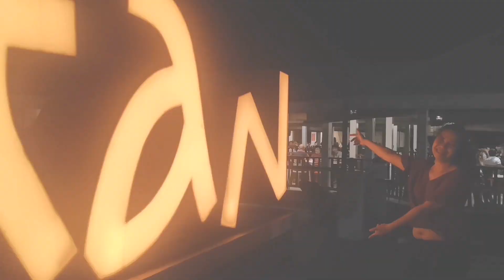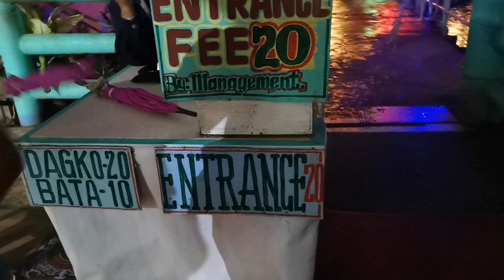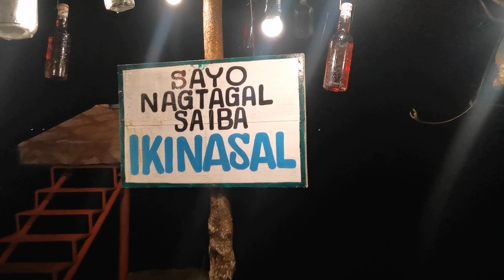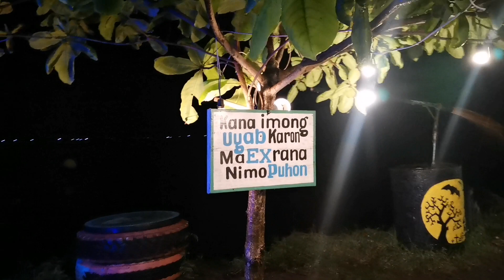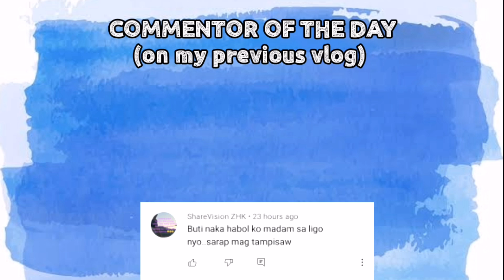Nita's Place at Night || Talisayan || Explore MisOr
Hello sa tanan! For Today's video, we went to Nita's Place at Talisayan, Misamis Oriental. We have dinner and visited there during attraction.